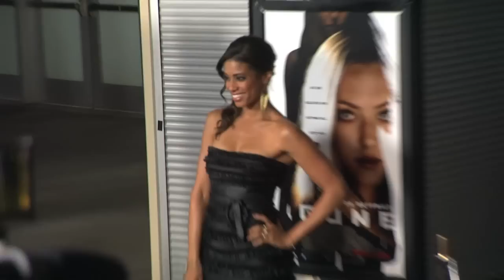Gone: Premiere [HD] | ScreenSlam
Gone premiere in Los Angeles

PLOT: When her sister disappears, Jill is convinced the serial killer who kidnapped her two years ago has returned, and she sets out to once again face her abductor.